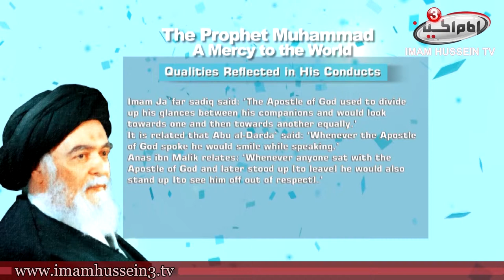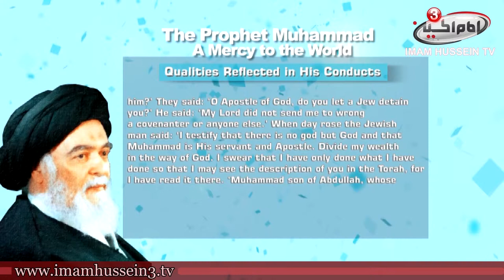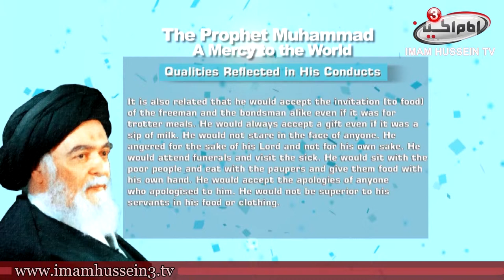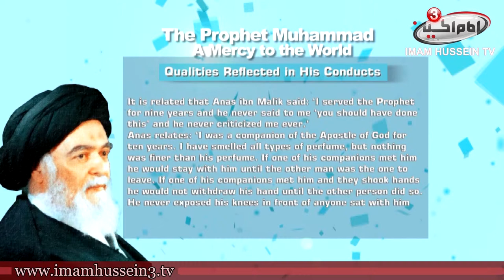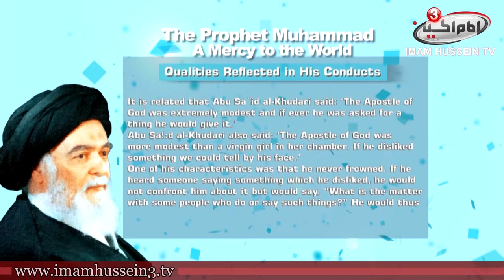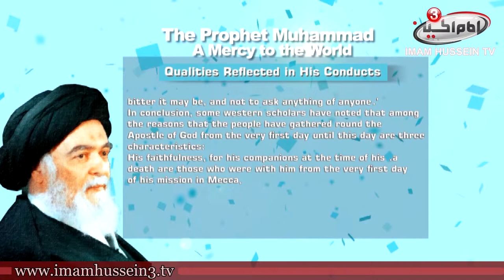A Mercy to the World | 21